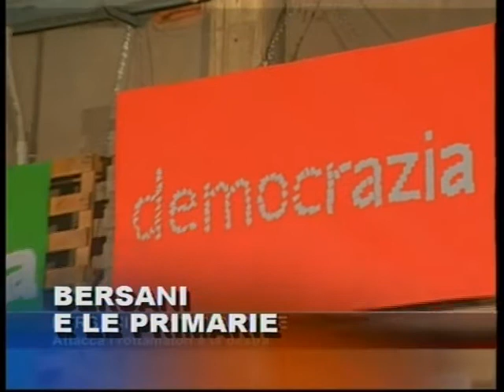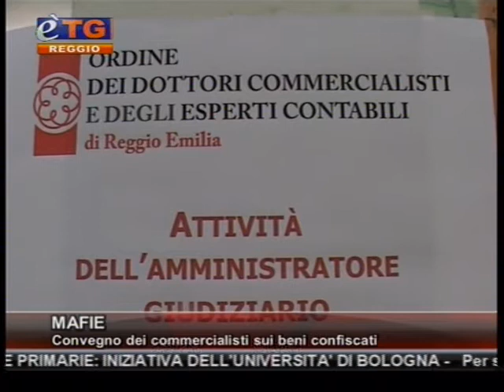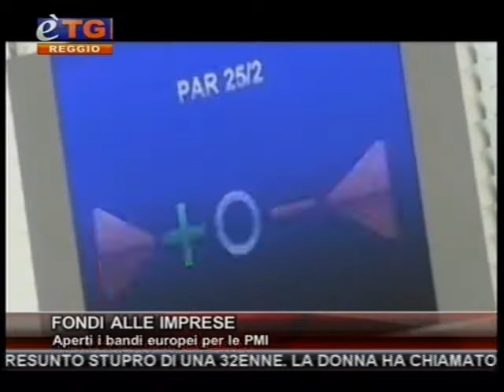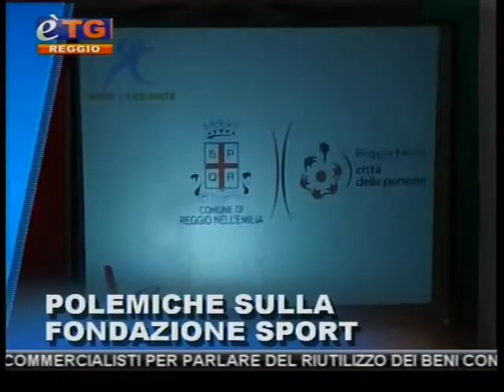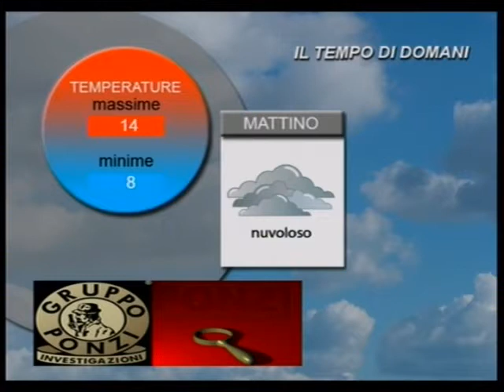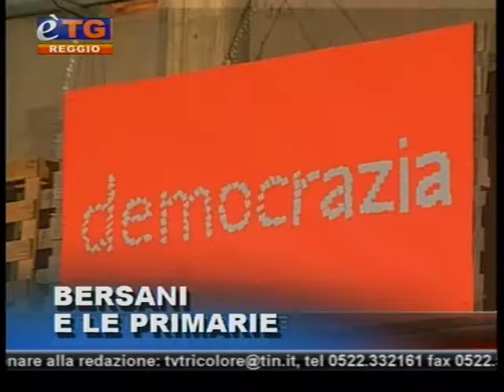etg Reggio Emilia 23 11 2012